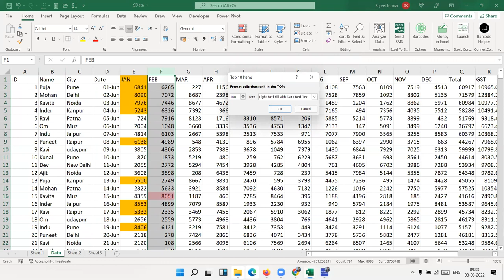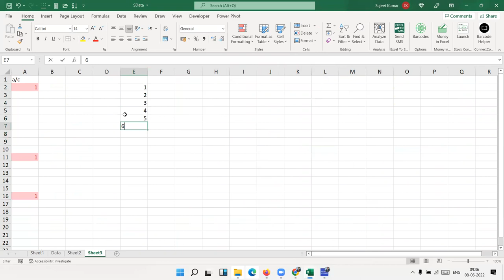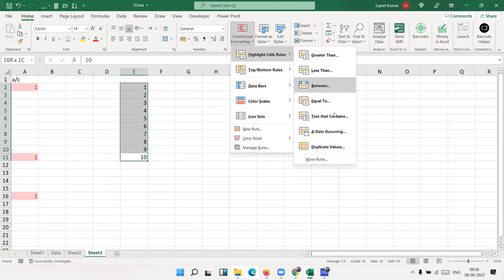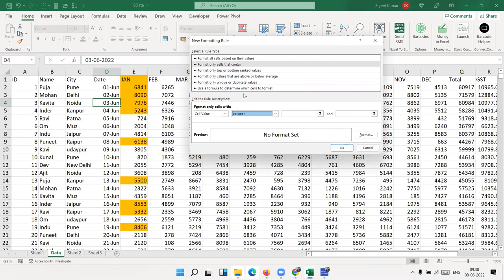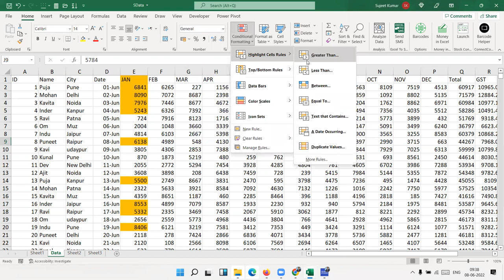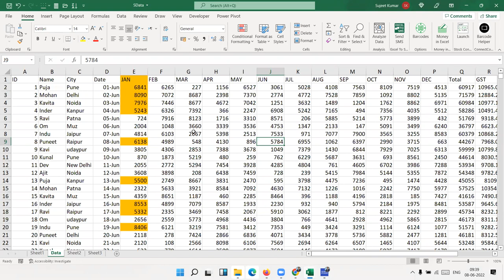Excel Training in hindi